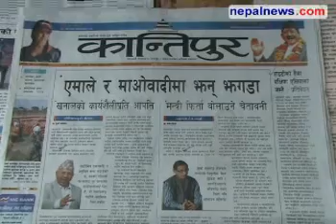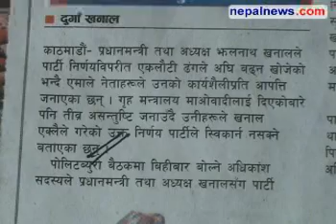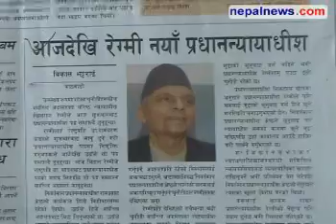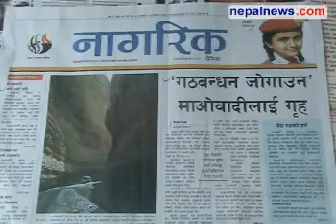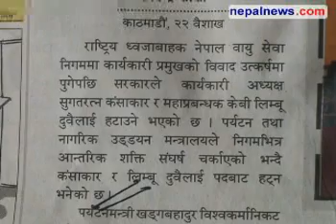May 06 headlines in Nepali dailies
Nepalnews.com, is a leading Internet destination dedicated to bring you news, events, polls, discussions, forums about and from Nepal. Our primary objective is to bring "news as it happens"; quality news which is impartial, timely and independent. Our equally important other objective is to make this a web community for all people around the globe who have any interest, or need any information about Nepal. Nepalnews.com news from Nepal Round up of the major headlines in Nepali media for May 05 2011.